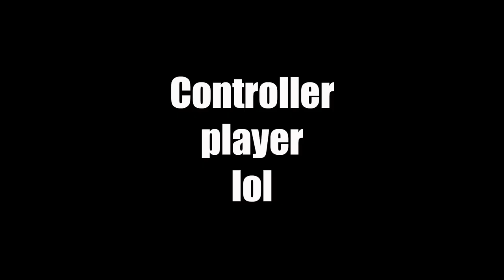Playing Catalyst in SoloQ Ranked (Season 15)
Ranked match I had at half 4 in the morning a couple weeks ago (why the aim was pretty bad). Not the most insane clips but a big RP gain nonetheless.